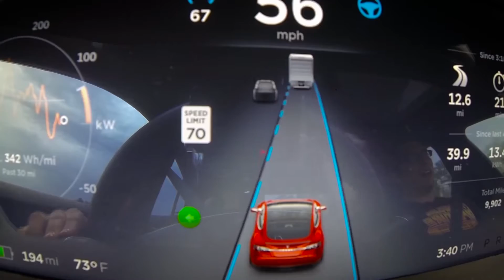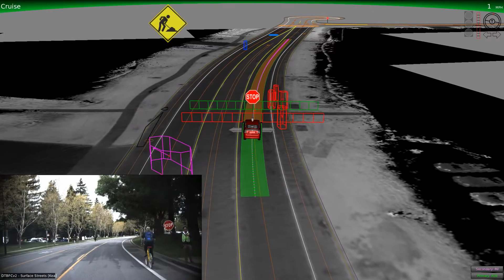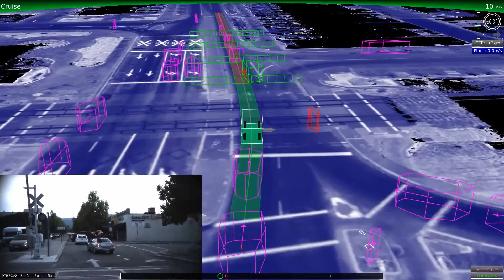Беспилотные автомобили - будущее или реальность?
А вы знаете, что уже сегодня можете купить себе умный, самоуправляемый автомобиль? Реальный беспилотный автомобиль, способный провезти вас по дорогам без вашей помощи, полагаясь только на умную начинку? наверное не знали. Но такой автомобиль существует и это Tesla. Американский электрокар это не единственная разработка, сегодня беспилотные автомобили новый тренд, о котором вы возможно и не слышали. Да наверное, самоуправляемые машины кажутся персонажами фантастических фильмов, но в реальности они существуют уже сегодня. Давайте разберемся, что такое беспилотный автомобиль, где его купить и как им управлять!